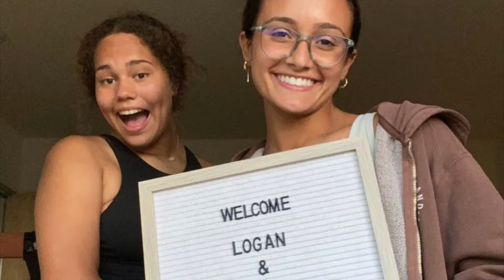Francesca A. Romano - GCU, RA application video 2022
Grand Canyon University Resident Assistant application video 2022: Francesca A. Romano